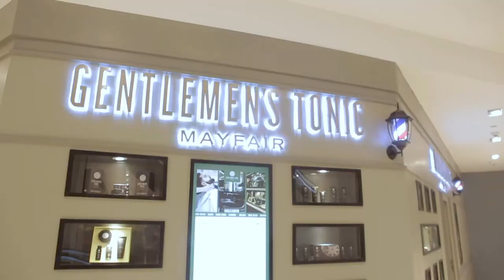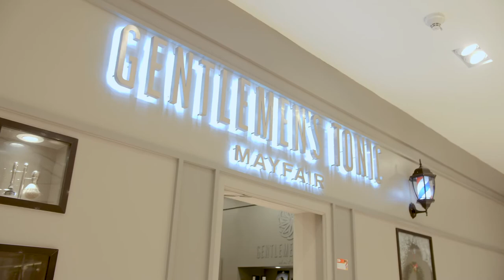Gentlemen Tonic’s Barbershop Renovation @ Robinsons, KL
Renovation is a great way to use the current space in a new and more functional way, adapted to the needs of the business and its workers. Clover Buildcon was engaged by Gentlemen’s Tonic to complete this project 3 months after the original contractor started the renovation but was unable to fulfill their part of the commitment with them. With our can-do attitude, Clover team took every initiative and responsibility to complete the renovation within the limited time-frame. As a result of our dedication, thus began Clover’s journey in commercial retail renovation.
Featuring:
Fiqri Hylmanshah Sharuddin
Follow Clover Buildcon to see a collection of our past projects and visit our to know more about our interior design, woodwork and construction services.

Follow Clover Buildcon on Social Media!